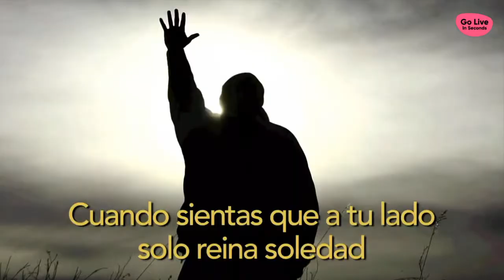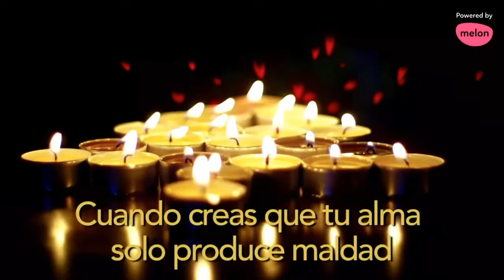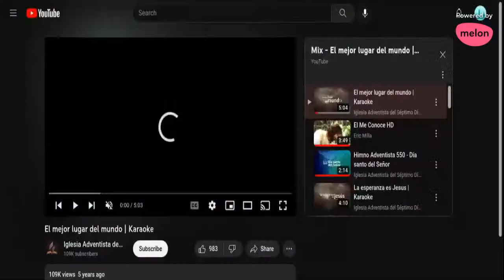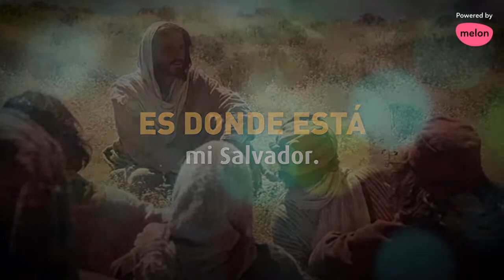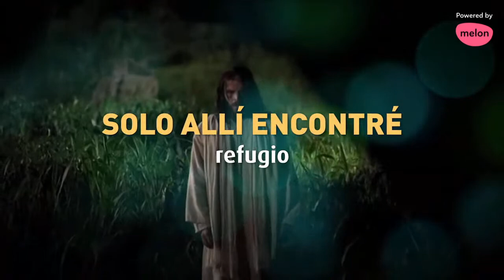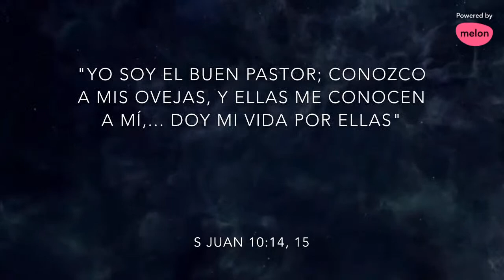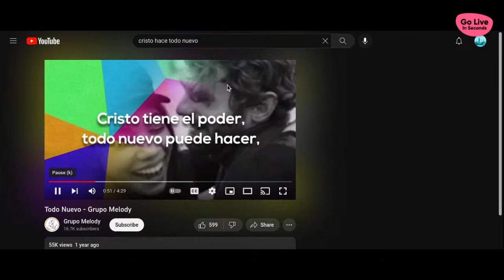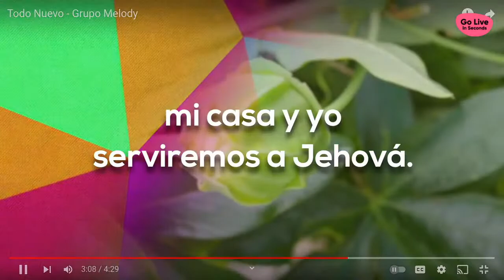himnos adventistas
hello